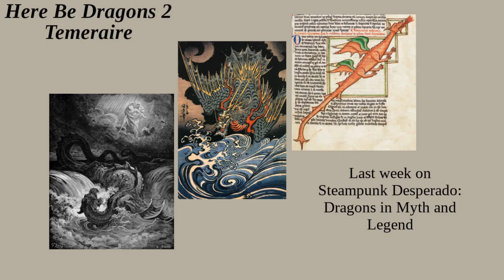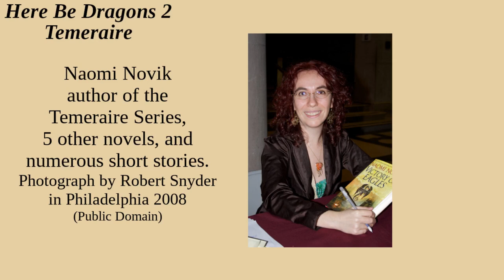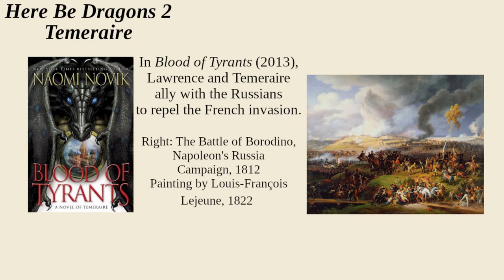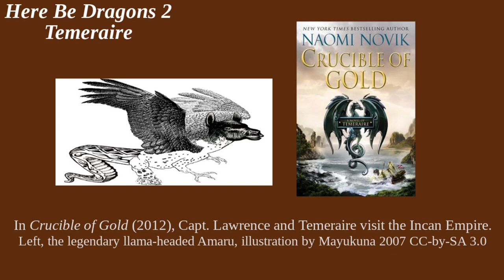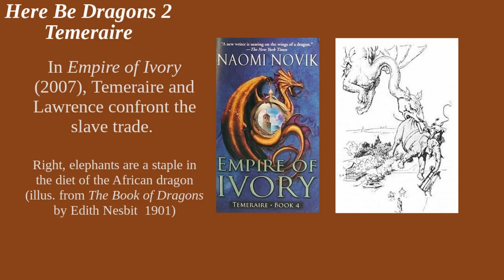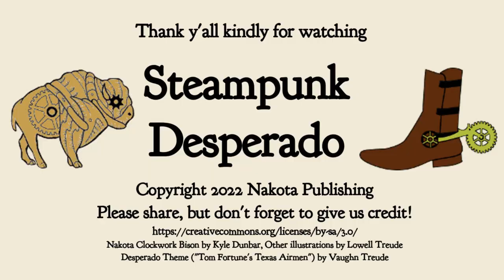Here Be Dragons II - Temeraire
have you ever wondered what it would be like if dragons were real? Part II of my series on dragons focuses on Naomi Novik's nine book "Temeraire" series, in which dragons play a pivotal role in world history.